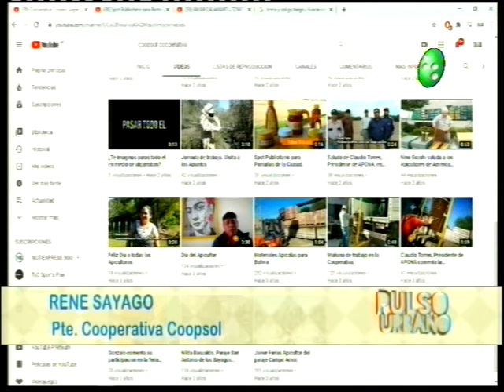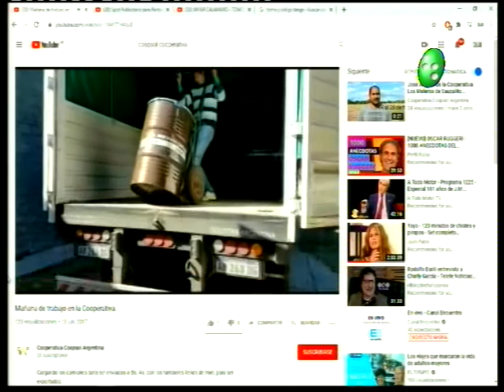Pulso Urbano: Exportación de miel santiagueña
Rene Sayago, Presidente de la Cooperativa Coopsol, nos habla de la importante exportación y la apertura del mercado de  "Wayra", miel santiagueña hacia Europa.